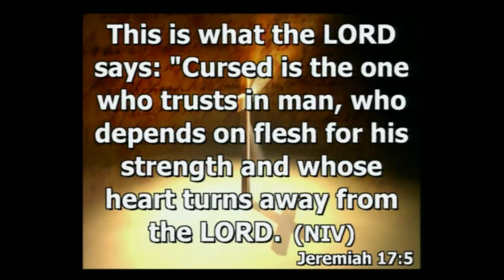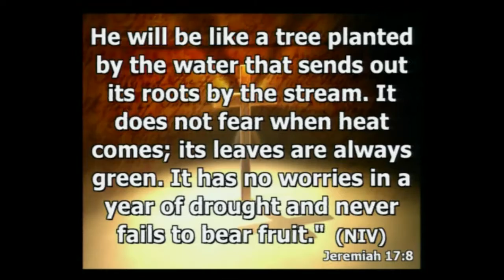Mar 11 2018 Blessed Is He Who Trusts In the Lord